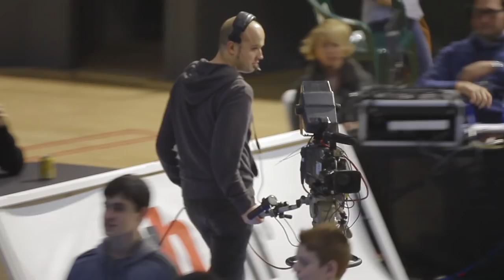ANGT L’Hospitalet: Day 3 Highlights